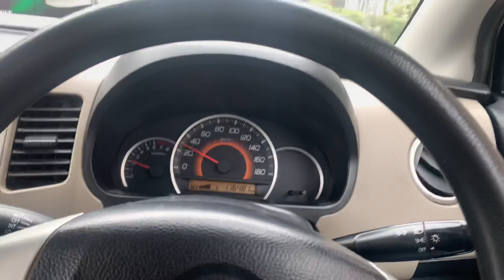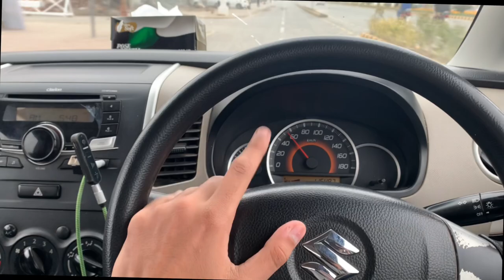Hair Cut 🥺 || LONG YA SHORT HAIR KON SA SUIT KR RAHA THA…?😕😉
YAAR INSTRAGRAM PAR TOO FOLLOW KAROOO !!!😘😍😋